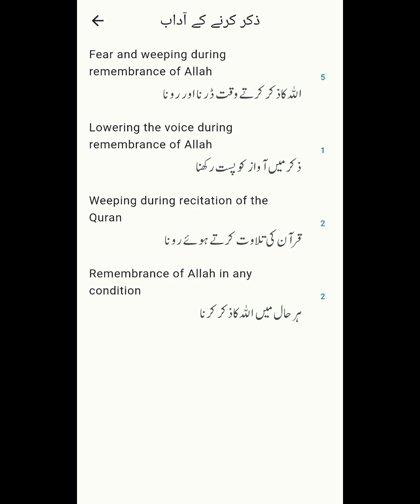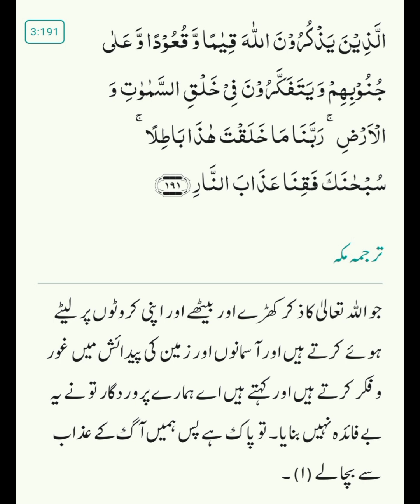Zikar/Remembrance of Allah